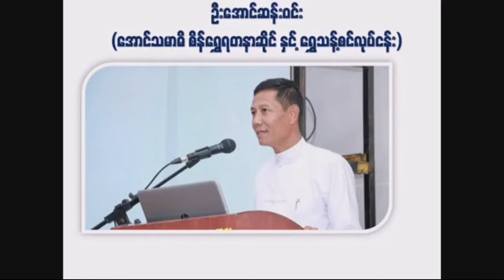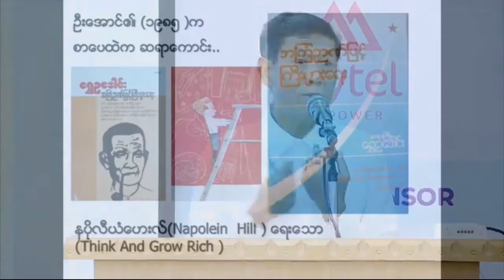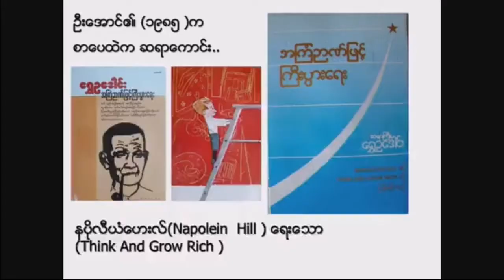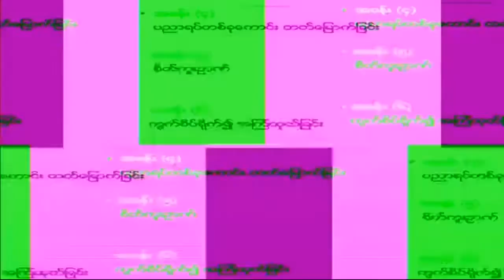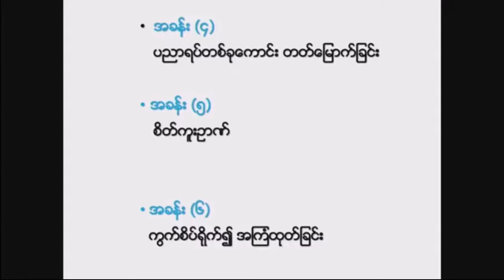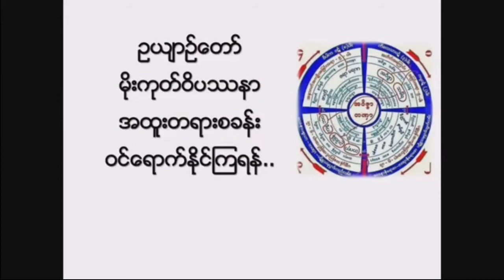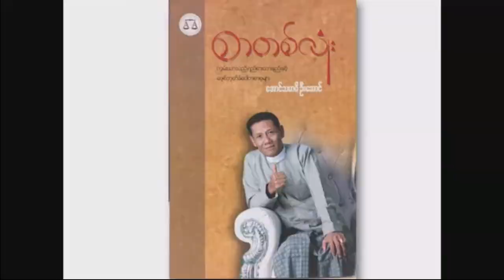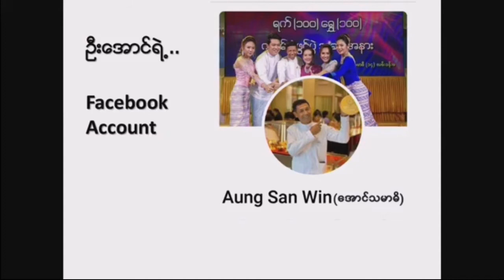လူငယ်များ နှင့် တောက်ပသောအနာဂါတ်(ဦးအောင်ဆန်းဝင်း-အောင်သမာဓိ )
မြန်မာလူငယ်မောင်မယ်များအတွက် education & motivation
ရည်ရွယ်ချက်ဖြင့် ပြန်လည်မျှဝေခြင်းသာ ဖြစ်ပါသည်….။